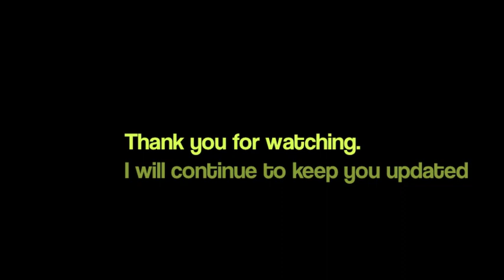Carson Tabiolo College Video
Updated 7/10